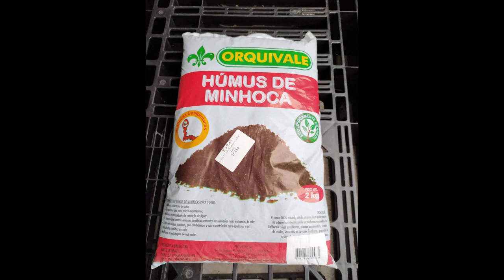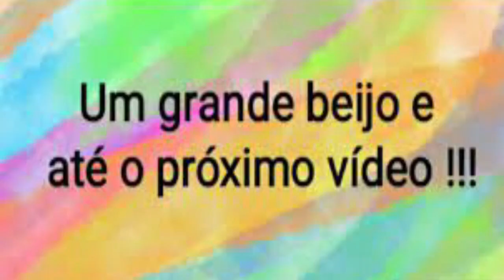PACOVÁ APRENDA COMO CULTIVAR ESSA PLANTA LINDA!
Pense numa planta linda pra decorar a sua casa, a sua sala, ou seu escritório.
Essa planta é a pacová, uma planta de fácil cultivo com folhas largas e um verde brilhante que vai dar uma charme na sua decoração!
Aprenda a cultivar essa planta linda e como deixar ela mais bonita!

👉 Link do Grupo do Face Book Horta e Pomar em Vaso

 👉 Meu segundo canal do youtube . canal de variedaes e receitas deliciosas =Tem de tudo 1 pouco:

🎯TUDO NA VIDA VEM A MIM COM FACILIDADE ALEGRIA E GLÓRIA!!

Deus abençoe a vida de cada um de vocês!!